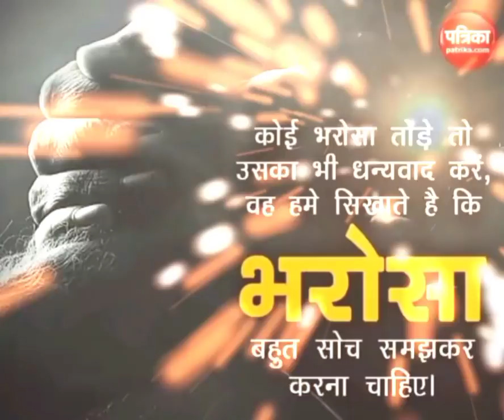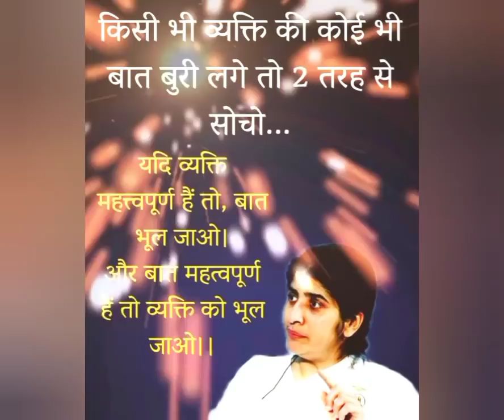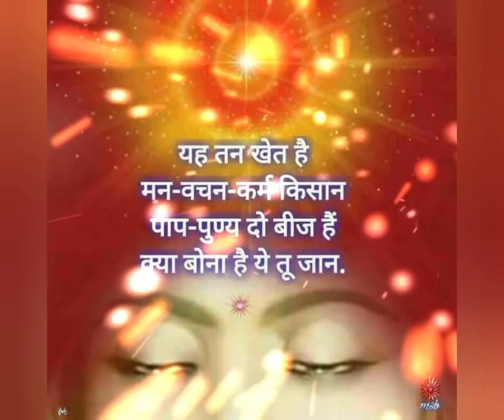Urgent message from Maa Durga💫🔮🧡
Hare KrishnA🙏
Radhe Radhe❤❤❤❤

I'm the creator of my own desire life... I'M AN Empath , Healer & psychic CLAIRVOYANCE. I'm on a mission to heal the World through healing MYSELF. THE PURPOSE of this channel is to help by sharing my gifts and give Divine guidance..🧙
Jai RadheGovind ❤️
I TRUST THIS IS A BENEVOLENT UNIVERSE 😇